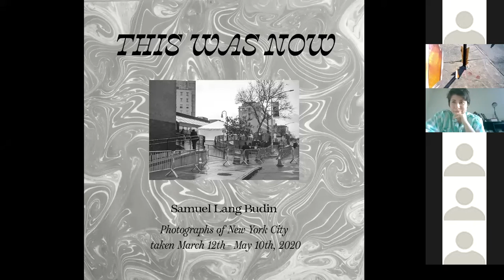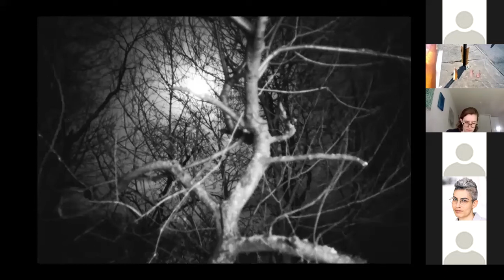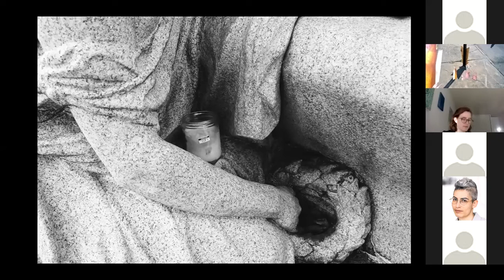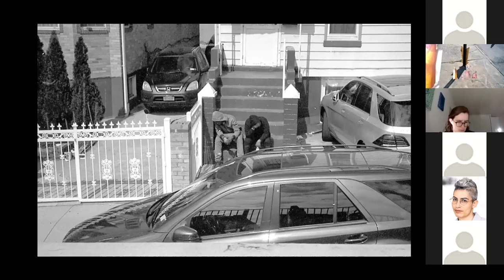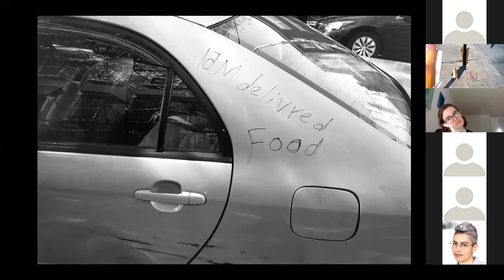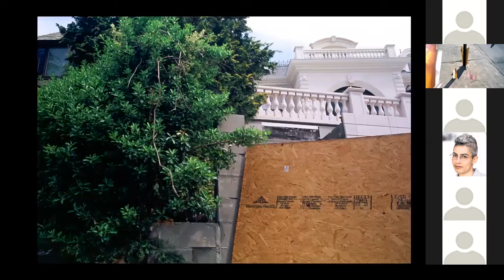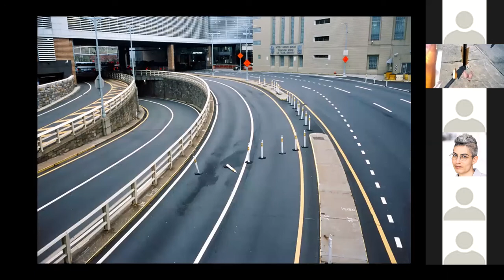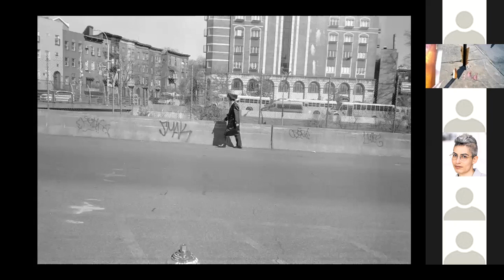This Was Now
A Narrated Slideshow by Samuel Lang Budin of photographs taken around NYC between March 12th - May 10th 2020.